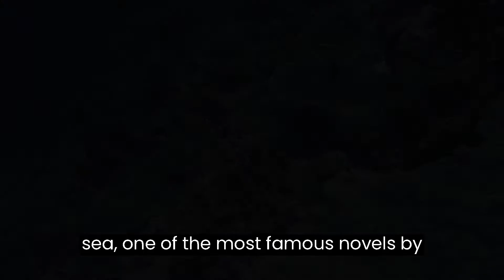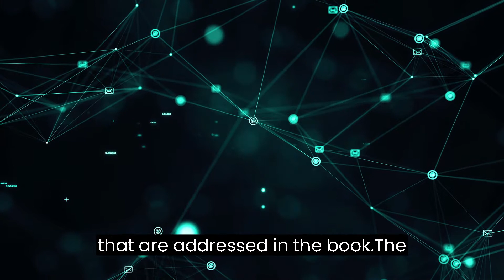20000 Leagues Under the Sea Explained in 3 Minutes |Jules Verne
20000 Leagues Under the Sea" is more than just an adventure story - it is also a thought-provoking tale that explores a range of themes and ideas.